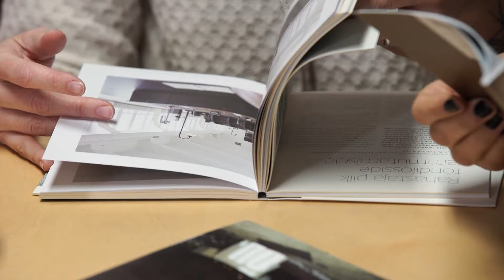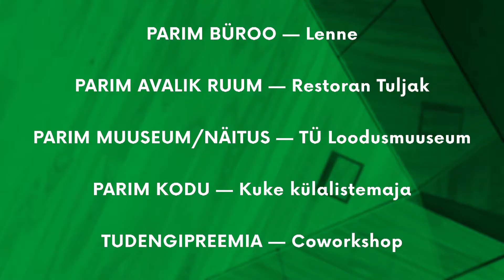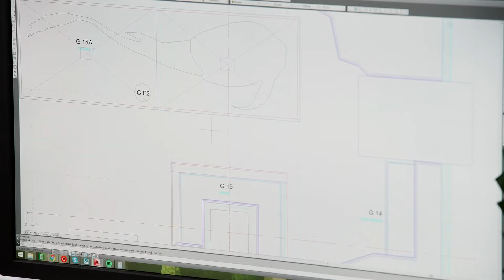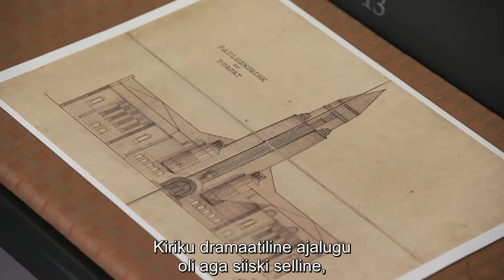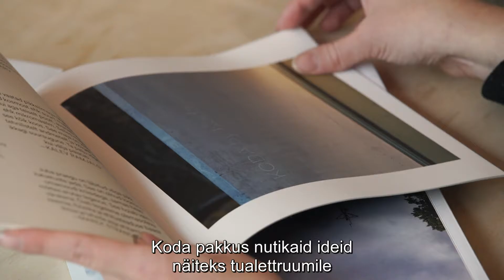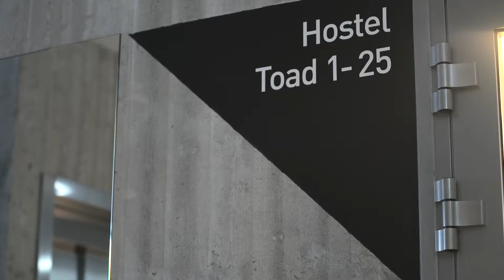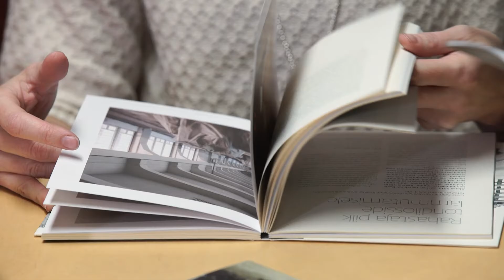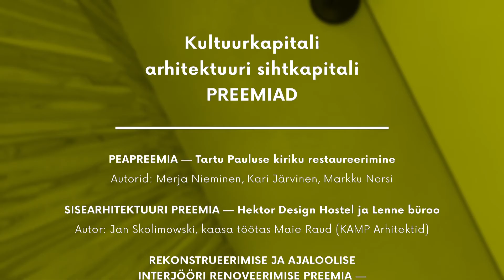Telesaade: Eesti Arhitektuuripreemiad 2016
Valminud saade tutvustab valikut 2016. aastal Eesti arhitektuuripreemiatele kandideerinud objektide paremikust ning annab ülevaate autorite mõtetest ja teekonnast, mille tulemusena sünnib kõrgetasemeline looming.

Režissöörid: Maria Kivirand ja Robi Uppin
Operaator, droonioperaator: Robi Uppin
Toimetaja, monteerija: Maria Kivirand
Helirežissöör, muusika autor: Robi Uppin
Graafika: Eerik Kändler
Tõlkija: Toomas Karik

Täname:

Eesti Kultuurkapitali arhitektuuri sihtkapital
Ingrid Mald, EAL
Kairi Rand, ESL
Ingrid Kormašov, EAL
Minea Kaplinski, EMAL
Marje Jurtšenko, ERR
Kadi Priske, ERR
Meeli ja Urmas Leeman, Lenne OÜ
Tair Anton, Pärnu rannastaadion
Joel Luhamets, Tartu Pauluse kirik
Reet Mägi, Tartu Loodusmuuseum
Tõnu Tunnel (RUUP fotod)
Beso Gvenetadze (RUUP video)